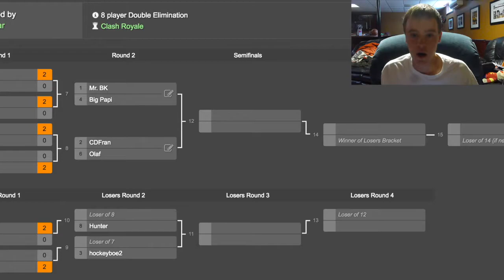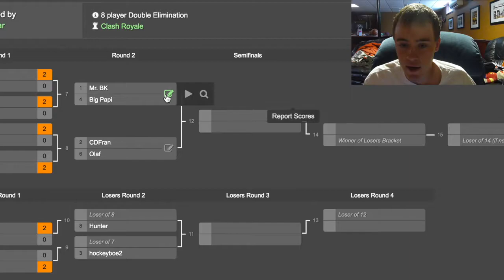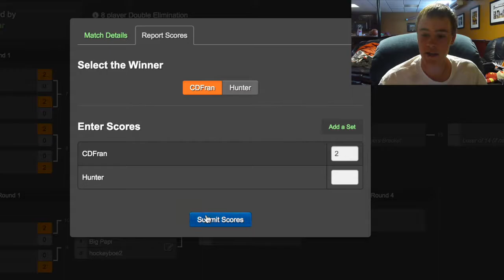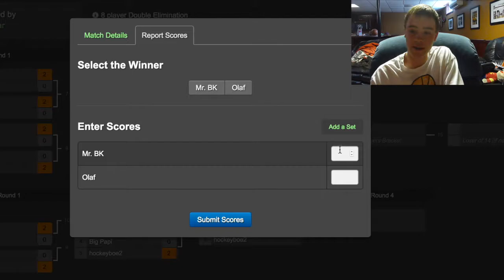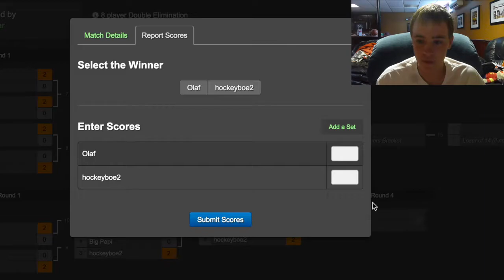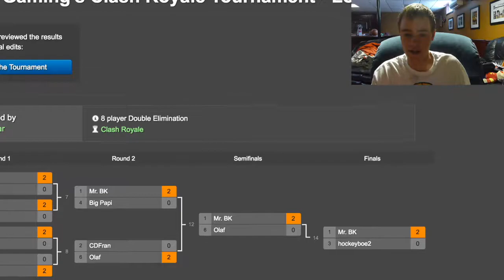Lower Bracket Predictions! | Clash Royale Tournament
Links are right here!
►Go LIKE my Facebook page!

"If you're not doing what you love, what are you doing?"